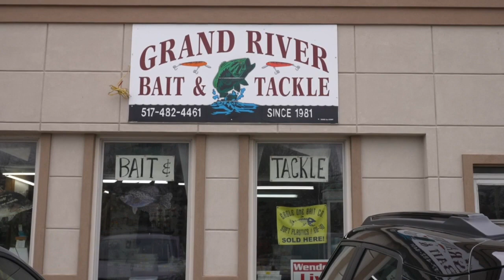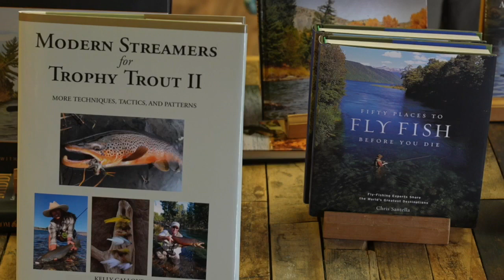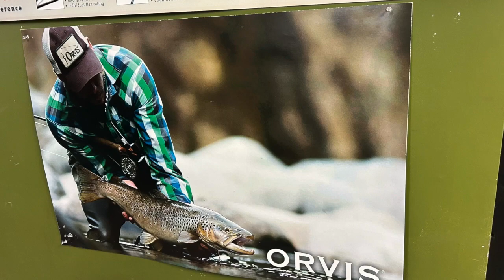Warm winter weather cuts ice fishing season short in Michigan, causes concerns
Lake Lansing is a popular spot where people like to ice fish. But because of the warm winter weather, some say the ice fishing season was non-existent.